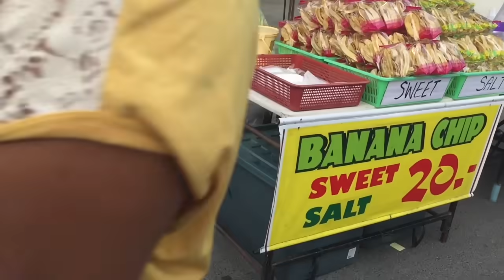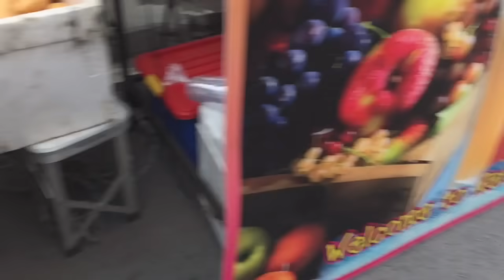หม่อมถนัดแดก ( ภาคใต้ ) EP : 45 ถนนคนเดิน หาดละไม เกาะสมุย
สำหรับ Fc ท่านใดต้องการสั่งซ์้อเสื้อ หม่อมถนัดแดก Wasab และ Antihero สามารถสั่งซื้อได้ที่
ID LINE : thailuxurylimousine
ของกินของแดกเพียบ ที่นี้ ถนนคนเดิน ละไม เกาะสมุย

► หม่อมถนัดแดก EP : 1 กุ้งมังกร กับ ปูขน ภูเก็ต (ภาคใต้)

► หม่อมถนัดแดก EP : 22 บุฟเฟ่ล็อบสเตอร์ (กทม.)

► หม่อมถนัดแดก EP : 26 แดกปูอลาสก้า (กทม.)

► หม่อมถนัดแดก EP : 61 เปิดสูตร กุ้งแม่น้ำเผา (กทม.)

► หม่อมถนัดแดก EP : 1 ลุงใหญ่มากๆๆ (ภาคตะวันตก)

► หม่อมถนัดแดก EP : 1 (ตามล่าหาหอย)

► หม่อมถนัดแดก EP : 2 แดกมังกร 7 สี ภูเก็ต (ภาคใต้)

► หม่อมถนัดแดก EP : 3 แดกบักหำน้อย (ภาคอีสาน)